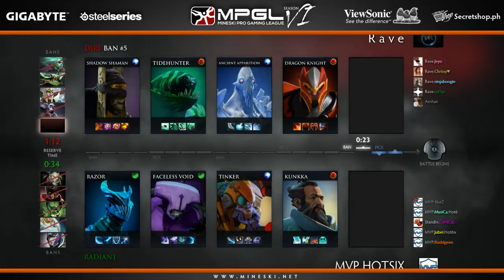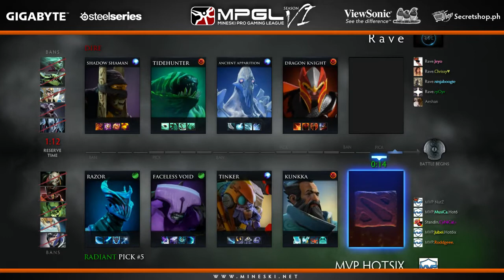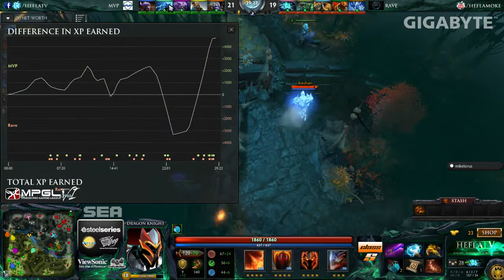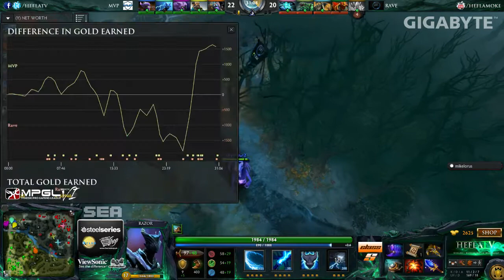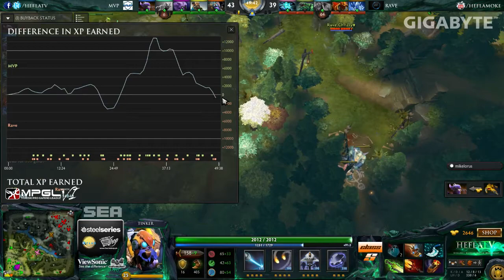MPGL 5 ||| Rave vs MVP.HOT6 ||| Game 2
HeflaTV is a caster community mainly focusing on the Dota 2 and HoTS scene. We try to offer you the best possible coverage in English and Chinese on 7 channels. As we grow we will expand into other languages and also keep an eye on upcoming games with a promising competitive scene.